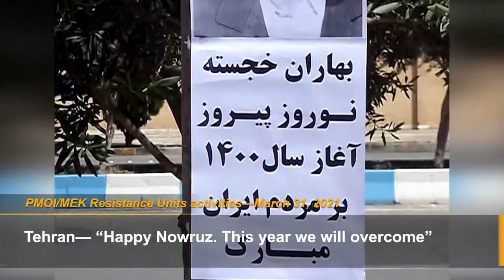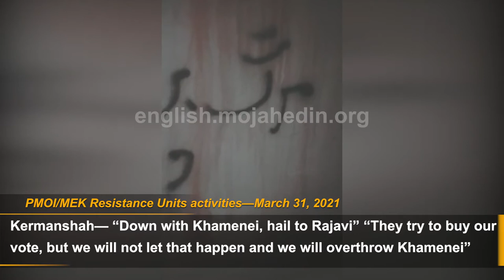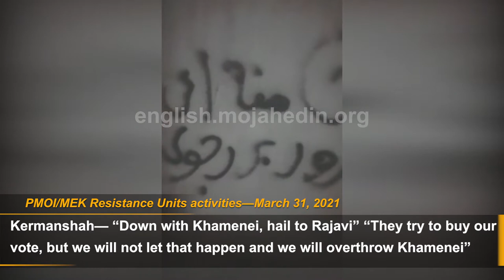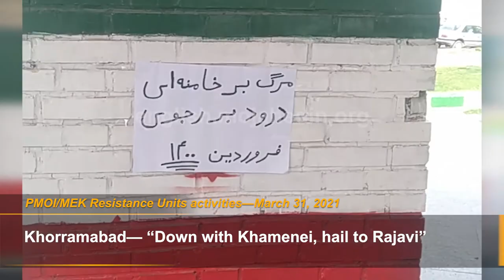MEK network spread Iranian Resistance leader Massoud Rajavi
March 31, 2021—The internal network of the People’s Mojahedin Organization of Iran (PMOI/MEK) organized a vast campaign across Iran calling for the boycott of the regime’s election sham.
The Iranian regime is approaching its 2021 Presidential Election in June. For 42 years, Iranian authorities have deceived society by putting up a show of “reformists versus hardliners.” However, in recent years, Iranian citizens have clearly announced that they see no distinction between these supposedly rivaling factions. In various anti-regime rallies and protests, people frequently chant “Reformists, hardliners, the game is over.”
Therefore, in recent days, the MEK’s network inside Iran, known as the Resistance Units, has organized a widespread campaign across the country that calls for an all-out boycott of the regime’s presidential election sham.
They wrote:
Tehran— “Happy Nowruz. This year we will overcome”
Tehran— “We live and breathe to overthrow the mullahs”
Rasht— “Rebellions have to move forward”
Rasht— “We live and breathe to overthrow the mullahs”
Mashhad— “I’m Arash from Mashhad. Sooner or later, we will overthrow the mullahs and will stand until the end”
Ahvaz— “The election boycott is a response to the killing of 1500 protesters in November 2019.”
Ahvaz— “The Iranian people’s nationwide boycott of the election is yet another response to the murderers of 1500 blood-drenched martyrs of November 2019”
Hamadan— “Democracy and freedom with Maryam Rajavi”
Kermanshah— “Our vote is the overthrow of the mullahs’ regime and boycott of the mullahs’ election sham”
Kermanshah— “Down with Khamenei, hail to Rajavi” “They try to buy our vote, but we will not let that happen and we will overthrow Khamenei”
Mashhad— “The boycott of the election sham is a patriotic duty”
Isfahan— “The boycott of the election sham is necessary”
Qaemshahr— “A response to the killing of 1500 protesters in November 2019: hail to Rajavi and down with Khamenei.”
Shiraz— “The boycott of the elections sham is a patriotic duty”
Shiraz— “The army of the poor will rise up”
Khorramabad— “Rebellions make victory”
Khorramabad— “Down with Khamenei, hail to Rajavi”